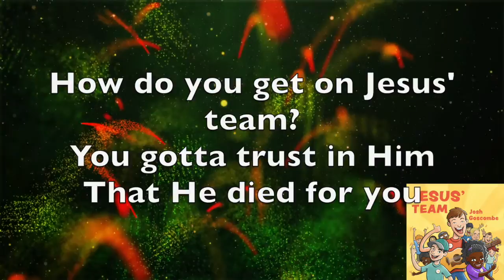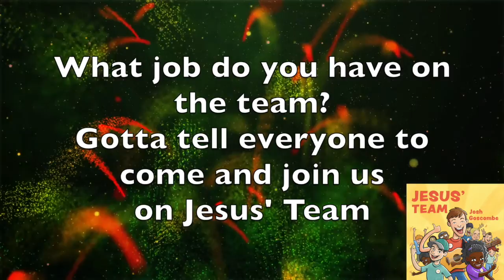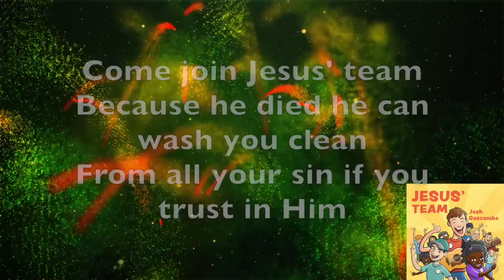Jesus' Team lyric video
"Jesus' Team" from the album "Jesus' Team" by Josh Goscombe.

Words and music by Joshua Goscombe (2014) CCLI song 7131008

Lyrics
Intro/Bridge
You gotta come, you gotta join Jesus’ team (X4)

Chorus
Come join Jesus’ team
Because he died he can wash you clean
From all your sin if you trust in him
So come on come on
Join Jesus’ team

Verse
Who does Jesus want on his team?
Every single person
How do you get on Jesus’ team?
You gotta trust in him that he died for you
What do you do on Jesus’ team?
I follow him cos he’s the captain
What job do you have on the team?
Gotta tell everyone to come and join us
On Jesus team
Which is why we sing…

Chorus

Verse

Instrumental Chorus

Bridge

Chorus x2
(Last time, repeat last line x4)